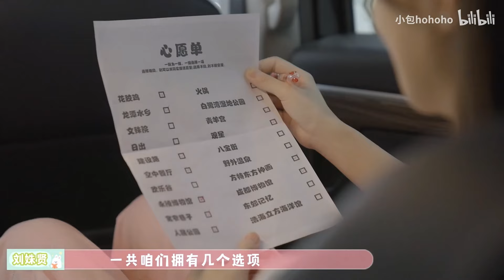【SNH48-胡晓慧Bao】我们想去的远方Vlog EP01 (with 刘姝贤） | Love is Everywhere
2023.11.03 SNH48-胡晓慧 我们想去的远方Vlog

（ps: 因为版权原因，有一分钟左右的视频内容已被静音）

这里是SNH48 胡晓慧煲仔团油管官方账号
Here is the Hu Xiaohui Fanclub YouTube Official Channel

Weibo：SNH48-胡晓慧  bilibili：@小包hohoho 抖音：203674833  网易云：小包hohoho

应援会微博：SNH48-胡晓慧煲仔团
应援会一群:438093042